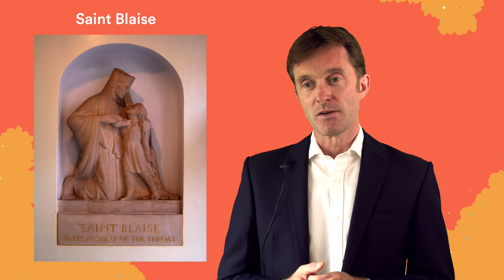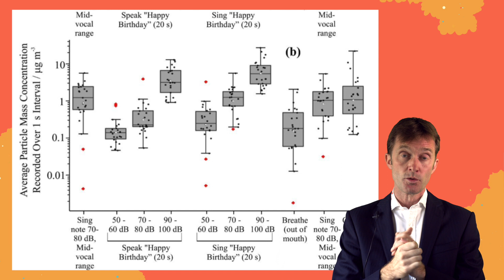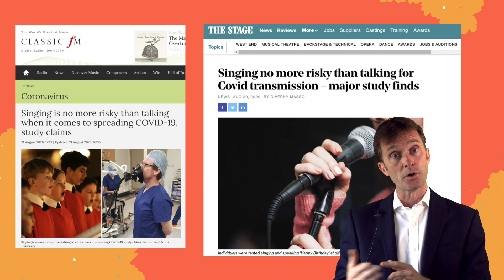The Voice: Anatomy, Function and Covid | Dr Declan Costello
It is free to you and it would mean a lot to us!

Have you ever heard a singer belt out a particularly high note and wondered, 'how the heck is that humanly possible?' Dr Declan Costello, the 'voice doctor' talks us through the anatomy and function of our vocal cords to show us how it is done. Dr Declan Costello was also part of the Bristol team commissioned by Public Health England to study the transmission of aerosol and droplet particles during singing, wind and brass instruments. In this talk, he describes the results of that study and some of his recommendations so that we can get back to live performances, safely and as soon as possible.

To learn more about Dr Declan Costello's fantastic work or to contact him, please visit his